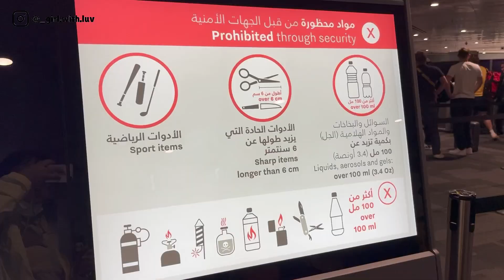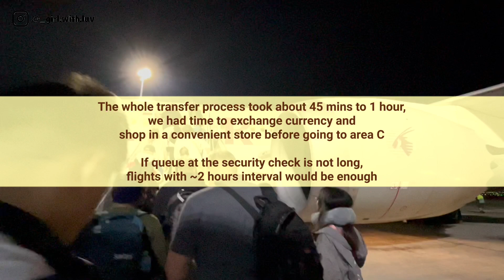{Eng Sub} Doha Airport Transfer - Flight Transfer - How long does it take?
大家好！👋🏼 我係小詩～
未來會有更加多vlogs
敬請期待😉
Hello! 👋🏼 This is GrilWithLuv~
There will be more vlogs in the future

💛TIMESTAMPS💛